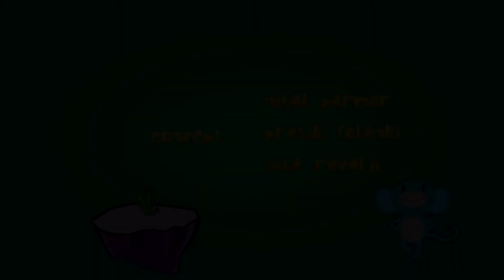[Monkaa] - Animated Short Film for Children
Please checkout this animation short film "Monkaa" , a story of funny monkey, whose greediness drives him into the wonderful adventure.

Monkaa is a blue-furred, pink-faced funny monkey who consumes a crystallized meteorite, making him invincibly strong and too hot to handle. Exploring his new superpowers, Monkaa zooms through an entire universe.

Produced by Weybec, an animation studio located in Mumbai, India, founded by Pratik Solanki, Nita Ravalji, and Niyal Parmar.